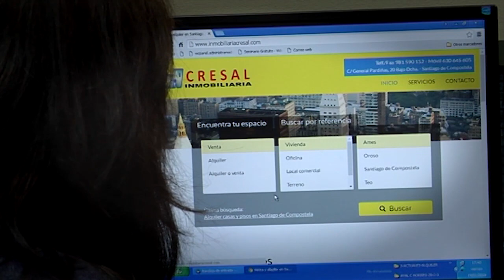Querido mundo: Miguel Santalices Vieira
María Dobarro entrevista a Miguel Santalices Vieira, presidente del Parlamento de Galicia, con el que comenta sus múltiples viajes y sus lugares preferidos, entre los que se encuentra la Catedral de Ourense.